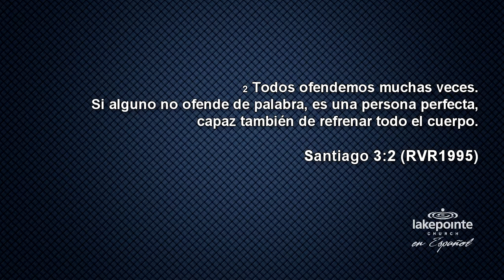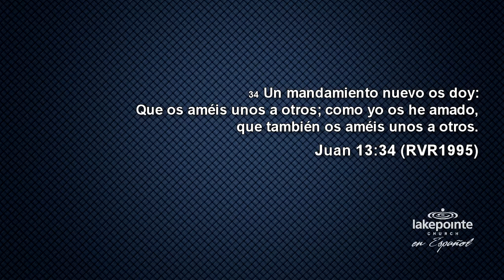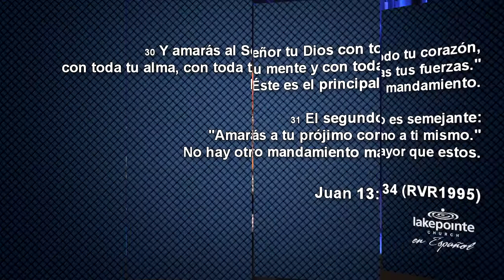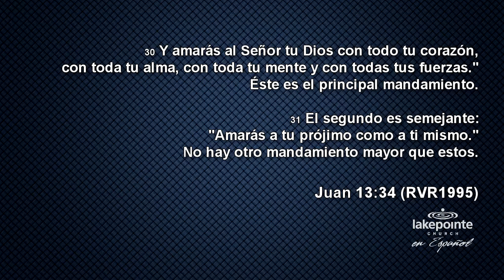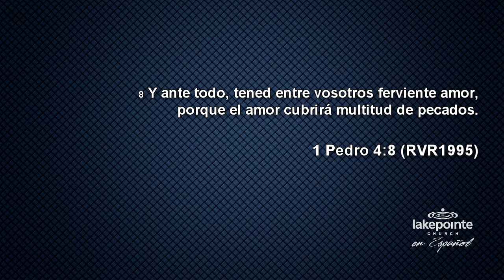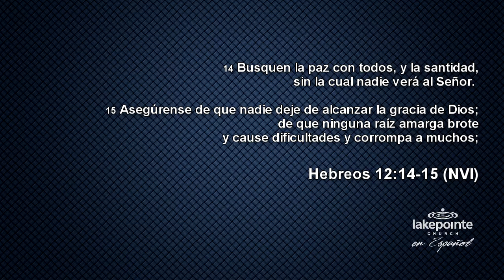Amor - Deja Que Fluya